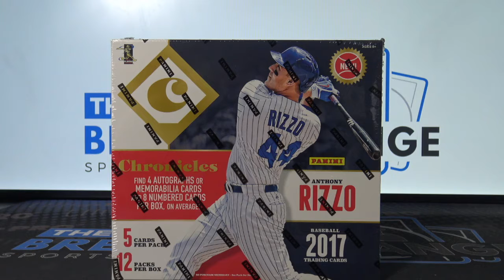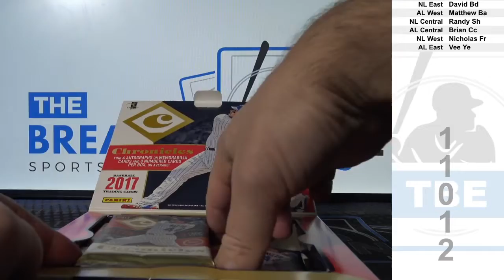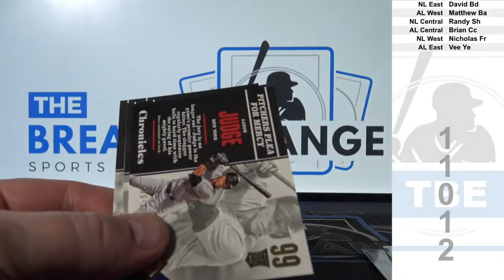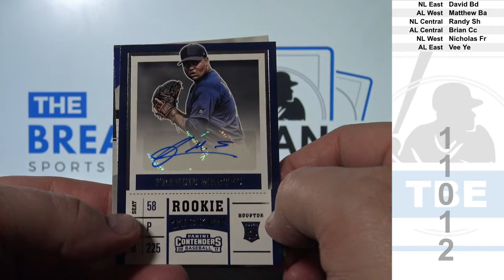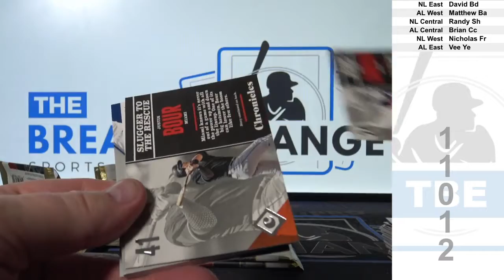1 Box of 2017 Panini Chronicles Baseball (Break ID: 11012)